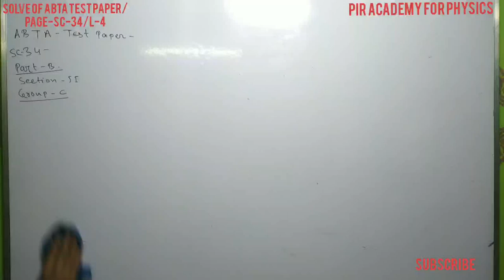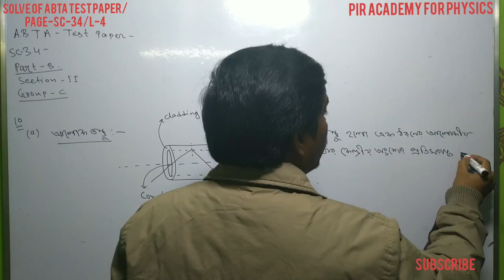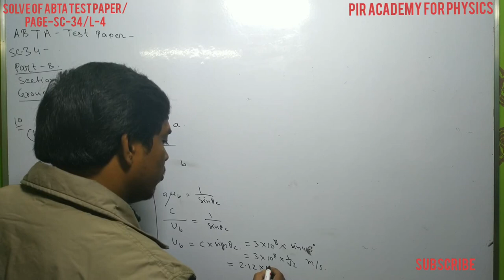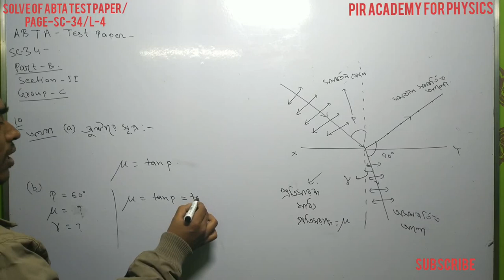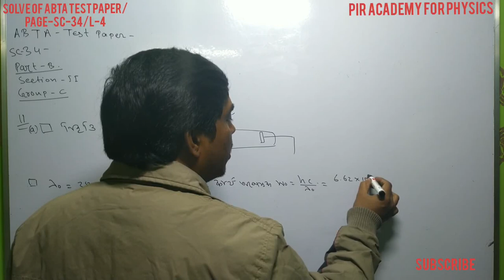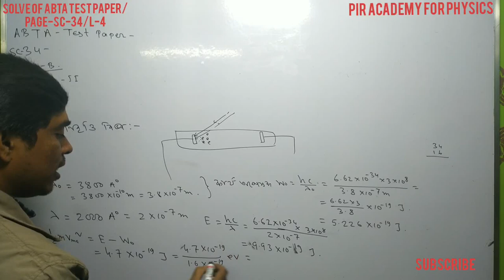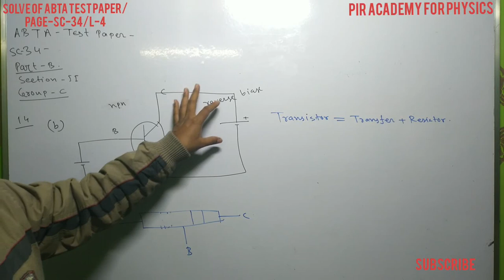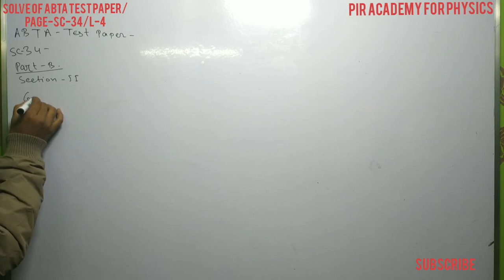solve of ABTA HS Test Paper PHYSICS page-sc-34/LECTURE-4/by pir sir/ABTA TEST PAPER সমাধান